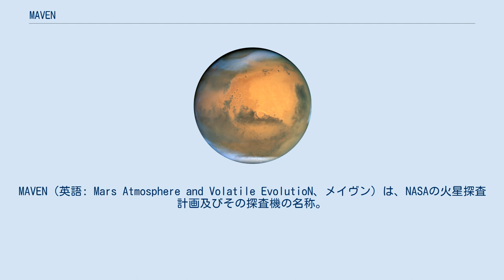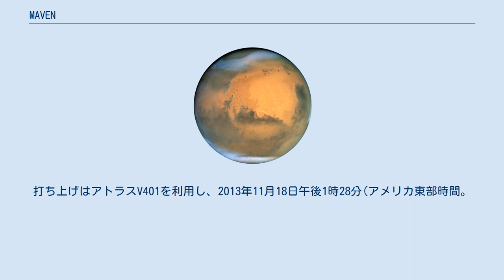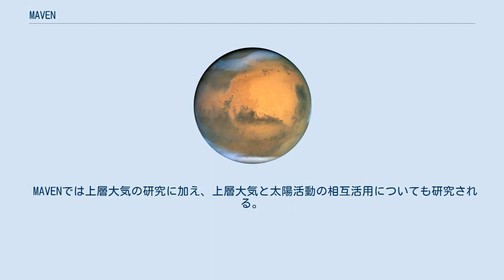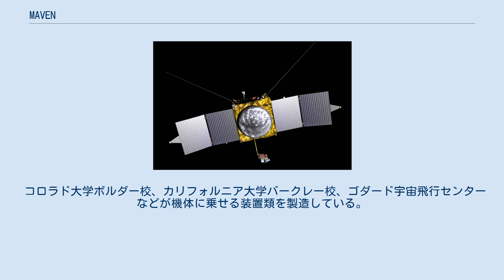MAVEN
マーズ・スカウト計画
MAVEN（英語: Mars Atmosphere and Volatile EvolutioN、メイヴン）は、NASAの火星探査計画及びその探査機の名称。
探査機を火星に送り込み、名前の表す火星の大気とその宇宙への流出の進展について研究を行う。
MAVEN計画の主要計画者はコロラド大学ボルダー校宇宙大気物理研究室のブルース・ジャコスキーである。
 NASAのマーズ・スカウト計画によって立ち上げられたもので、同計画自体は2010年に中止されたが、フェニックスとMAVENの2機は終了前に開発が決定していたために継続が決められた。
マーズ・スカウト計画は予算を4億8500万USドル以内に収めることを目標にしている。
 2008年9月15日、NASAはMAVENをマーズ・スカウト計画の一端として2013年のミッションに選択したと発表した。
MAVENは合計10機の提案のうちの一台であり、最終選考でもう1台のライバル機に勝って選択された。
 MAVENは以下の4つの事柄を主な科学的探査目標としている: 時間をかけて行われた火星大気から宇宙への流出による損失の役割の測定。
 上層大気、電離層と太陽風の相互作用の現在の状態の測定。
 現在の中性ガスとイオンの宇宙への脱出とそれに影響する過程の比率の測定。
 火星大気中の安定同位体比の測定。
 MAVENの装置類は現在の火星のメタン形態のテストモデルのための追加的な科学コンテキストを提供する。
打ち上げはアトラスV401を利用し、2013年11月18日午後1時28分(アメリカ東部時間。
日本時間では同19日午前3時28分)、アメリカ・フロリダ州のケープカナベラレル空軍基地41番射点から打ち上げられた。
53分後にロケットから衛星は分離、打ち上げに成功した。
約10ヶ月の飛行の後、2014年9月21日午後10時24分（EDT）に火星軌道に到着した。
 MAVENの設計は以前の火星探査機であるマーズ・リコネッサンス・オービターやマーズ・オデッセイの宇宙機を基にしている。
ロッキード・マーチン・スペースシステムズが製造とテストを行う。
 MAVENでは上層大気の研究に加え、上層大気と太陽活動の相互活用についても研究される。
このため、火星の大気ガス、上層大気、太陽風、電離層などの特徴を測定する装置を積む。
 コロラド大学ボルダー校、カリフォルニア大学バークレー校、ゴダード宇宙飛行センターなどが機体に乗せる装置類を製造している。
装置類は以下のようになっている。